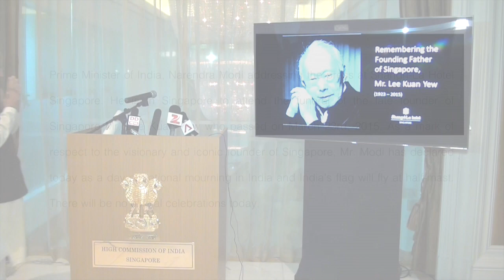Indian PM Narendra Modi's tribute to Singapore Founding Father Lee Kuan Yew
Prime Minister of India Narendra Modi addressing the press at the Shangri-La Hotel Singapore. He is in Singapore to attend the funeral of the late founder of the late founder of Singapore Mr Lee Kuan Yew, who died on March 23, 2015. As a mark of respect to the visionary and iconic founder of Singapore, Mr. Modi has declared today as a day of national mourning in India and India's flag will fly at half-mast. There will be no official celebrations today. In his speech, the Prime Minister said he is inspired by Singapore's founding father.

India Se Magazine is the only magazine/media company for overseas Indians in Singapore and Southeast Asia. It was founded by Shobha Tsering Bhalla, a media veteran, who runs it with a team of experienced journalists and media professionals. It is available in both print and digital format on Magzter. The India Se App is available in the App Store (iOS & Android). India Se was launched in June 2007 and aims to become a global media company in the next few years. Its tagline is: "Connecting and inspiring Indians worldwide".